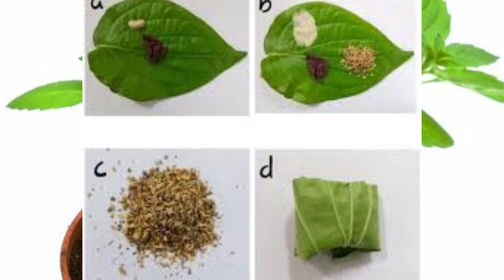इन ३ पतियों से 90 साल तक नहीं होगा दांतों में दर्द कमर दर्द कभी नहीं झड़ेंगे बाल दाद-खाज खुजली खत्म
I hope this video will be helpful for you. Try this at home and share your experience with me. I would love to hear you Lots of love Take care

More beauty videos you can see on our channel -

aap mujko facebook per bhi follow kar sakte hai

aap mujko instgram per bhi follow kar sakte hai

aap mujko twiter per bhi follow kar sakte hai